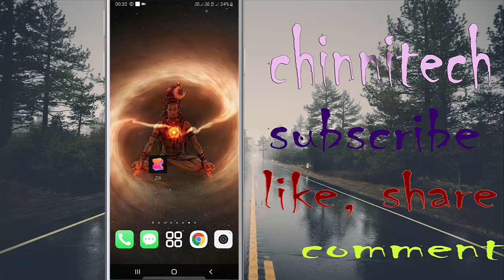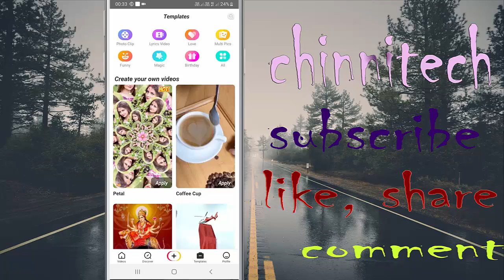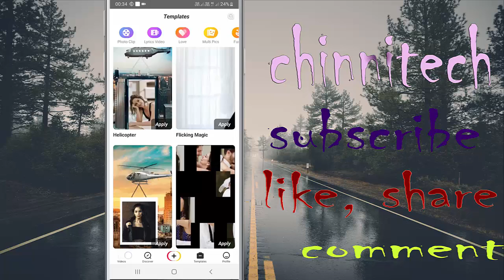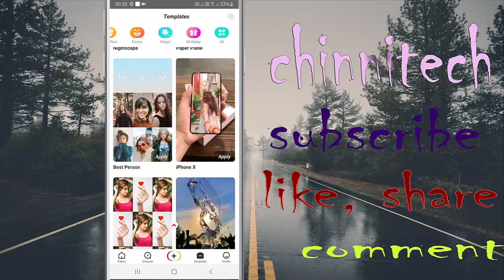tiktok app , యాప్ ని తలదన్నే దాని అమ్మలాంటి కొత్త యాప్